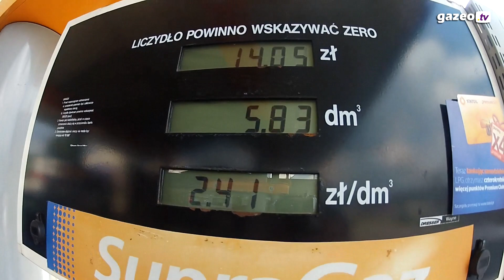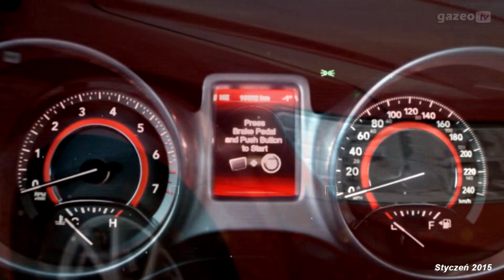60 sekund z LPG - Czy samodzielne tankowanie LPG jest trudne?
60 sekund z LPG odpowiada na pytania proste i trudne. Zajmuje się tematami przesłanymi przez internautów, pokazuje rzeczy śmieszne i ciekawe, pomaga kupić auto na gaz. A wszystko to w ciągu jednaj minuty. Dziś rozpoczynamy i zaczynamy z tematem samodzielnego tankowania LPG na stacji.